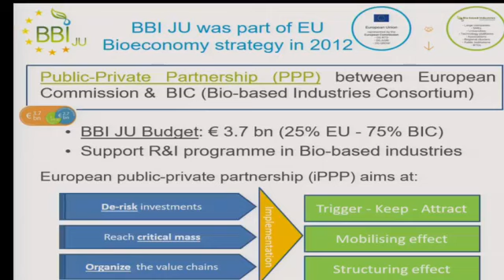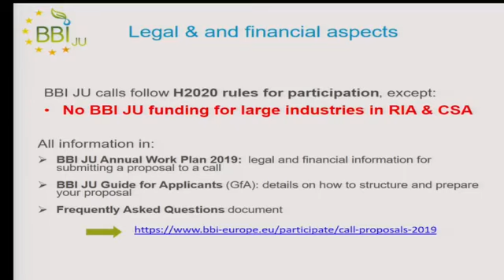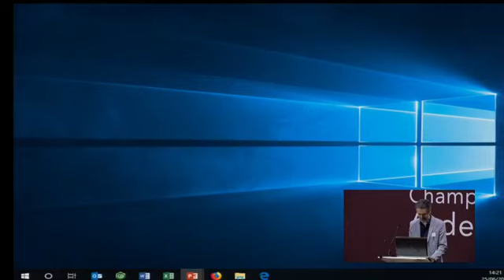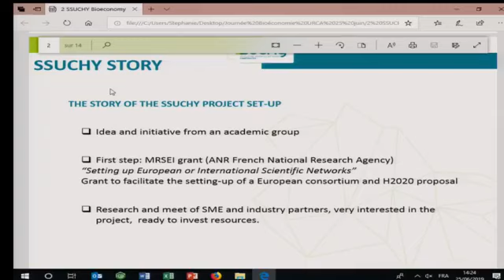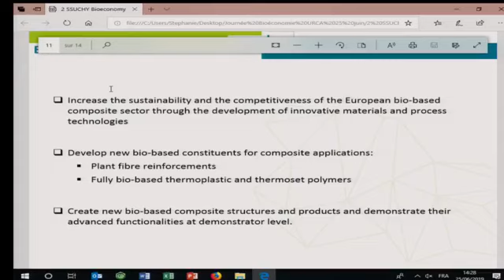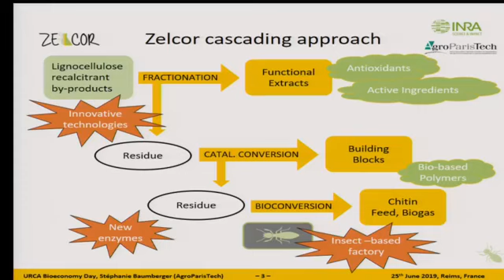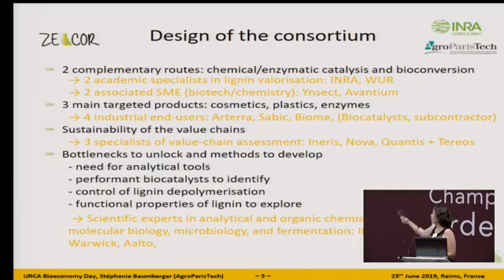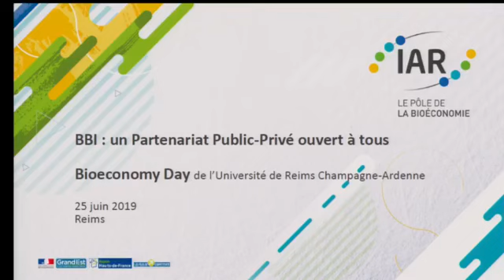The Bioeconomy Day - Table ronde "BBI un partenariat Public Privé"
The Bioeconomy Day

Table ronde « BBI : un partenariat Public-Privé », en présence notamment de :

- Christophe Luguel, directeur Europoe d'IAR et vice-président du BIC
- Stéphanie Baumberger, professeur INRA-AgroParisTech
- Vincent Placet,ingénieur de recherche, Institut FETO-ST, Université de Franche-Comté
- Jean-Gabriel Levon, vice-président de l'Ynsect